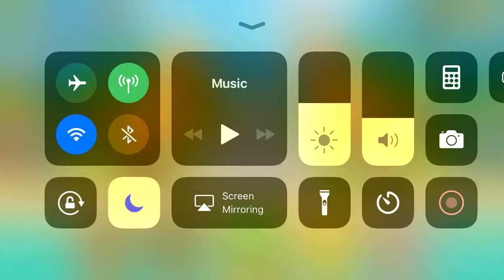Chutes (Bloons TD6)